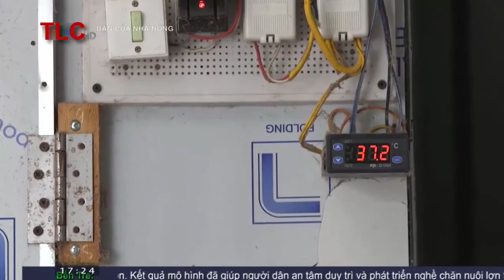Làm giàu nhờ mô hình chăn nuôi vịt sinh sản theo hướng an toàn sinh học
Cần có đủ nước uống cho vịt đẻ. Nhu cầu lượng nước uống hằng ngày bằng 3 – 4 lần lượng thức ăn tinh. Trước khi thả vịt xuống ao phải cho vịt uống no nước ngọt. Những ngày nắng nóng, lượng thức ăn tiêu thụ giảm nhiều thì cần phải bổ sung thêm các chế phẩm bổ sung axít-amin và chất điện giải.
1. Chọn vịt sinh sản
Chọn vịt lên giai đoạn sinh sản lúc 21 – 22 tuần tuổi. Thời điểm này tỷ lệ loại thải thấp hơn thời điểm chọn lên hậu bị. Loại thải những con không đạt tiêu chuẩn giống như bị bệnh, ngoại hình có khuyết tật… Vịt trống được chọn khắt khe hơn và ghép trống mái theo tỷ lệ 1 : 5, 5 – 6. Khi sắp đẻ, vịt đã thay lông xong, bộ lông mượt trở lại. Nhìn bộ lông có thể đánh giá tương đối chính xác chất lượng nuôi dưỡng giai đoạn hậu bị.
2. Chuồng trại, ao hồ
Chuồng nuôi vịt đẻ cũng có các kiểu chuồng như chuồng – sân – ao, chuồng sàn trên ao. Yêu cầu đối với chuồng nuôi là nền chuồng phải khô ráo, tránh chuột và các động vật khác phá ổ trứng. Tránh mưa nắng cho ổ đẻ. Ổ đẻ được để sát vách chuồng. Ổ đẻ phải làm phía trong chuồng để khi vịt từ ao lên, đi qua sân chơi vào chuồng đến ổ đẻ thì chân đã khô, không làm dơ ướt ổ đẻ. Có thể ngăn riêng cho khu vực ổ đẻ, sau 8 giờ sáng ngăn khu vực này lại để tránh vịt vào nằm trong ổ đẻ làm dơ ổ đẻ.
Mật độ nuôi: 2 – 3 con/m2 nền chuồng.
Lót nền chuồng và ổ đẻ bằng rơm khô, cỏ khô, trấu. Đặc biệt chú ý lót ổ đẻ, phải thay thường xuyên để tránh ẩm ướt và mốc. Trong điều kiện ẩm ướt, nấm và vi khuẩn rất dễ phát triển. Ổ đẻ được làm bằng gỗ, tre, tấm cót,… thành từng ô có kích thước 40 x 60 x 40 cm. Tính trung bình, mỗi ô cho 4 – 6 con mái đẻ.
Ví dụ: Một đàn vịt đẻ có 100 con mái thì làm 4 cái ổ đẻ, mỗi cái 5 ô đẻ. Đàn vịt có 500 mái thì làm 15 cái, để dọc theo vách chuồng (chiều dài 30 m).
Nếu làm chuồng sàn trên ao cá, trước hết chúng ta lót sàn ở chỗ đặt ổ đẻ bằng tấm cát-tăng, cót… rồi mới đặt ổ đẻ lên, nhằm tránh cho rơm, trấu rơi xuống ao.
Ao nuôi vịt đẻ có độ sâu 1,2 mét trở lên. Nước phải được thay sạch sẽ để đảm bảo tỷ lệ đẻ và tỷ lệ phôi. Cần chú ý cầu ao, với độ nghiêng không quá 250 và mặt cầu không trơn trượt, không gồ ghề để tránh dập vỡ buồng trứng.
3. Thức ăn, nước uống
Thức ăn cho vịt đẻ nuôi nhốt có hai dạng phổ biến sau:
– Nuôi vịt đẻ bằng thức ăn viên hỗn hợp và nguồn thức ăn tự nhiên như ốc tươi, còng tươi và lúa.
– Nuôi vịt đẻ hoàn toàn bằng thức ăn hỗn hợp (thức ăn viên). Dùng thức ăn viên có chi phí thức ăn tương đối cao, nhưng bù lại là sự thuận tiện, dễ sử dụng, chủ động về số lượng, theo dõi mức ăn hằng ngày dễ dàng,… Không được nhầm lẫn thức ăn vịt đẻ hướng trứng (thường có tỷ lệ protein thấp hơn) với thức ăn cho vịt đẻ hướng thịt cao sản này. Tránh thay đổi liên tục loại thức ăn, như vậy sẽ ảnh hưởng đến năng suất vịt đẻ. Điều quan trọng là nguồn thức ăn phải ổn định về chất lượng, nguyên liệu đầu vào sản xuất thức ăn phải đảm bảo chất lượng và vệ sinh.
Vịt đẻ cho ăn 2 bữa/ngày. Cho vịt ăn vào lúc trời mát.
Sử dụng máng ăn bằng gỗ, tôn hay nia mẹt, chậu. Một máng ăn bằng gỗ hay tôn có chiều dài 2 mét  đủ cho 70 – 100 con. Tránh để thức ăn ngoài mưa, nắng để bảo vệ chất lượng thức ăn.
Cần có đủ nước uống cho vịt đẻ. Nhu cầu lượng nước uống hằng ngày bằng 3 – 4 lần lượng thức ăn tinh. Trước khi thả vịt xuống ao phải cho vịt uống no nước ngọt. Có thể dùng máng uống tự chế bằng tôn, chậu sành hay máng uống tự động. Những ngày nắng nóng, lượng thức ăn tiêu thụ giảm nhiều thì cần phải bổ sung thêm các chế phẩm bổ sung axít-amin và chất điện giải.